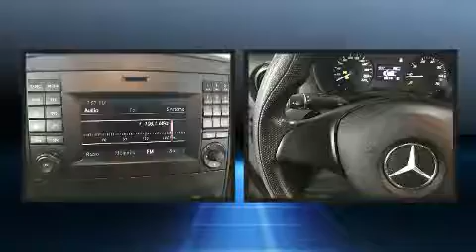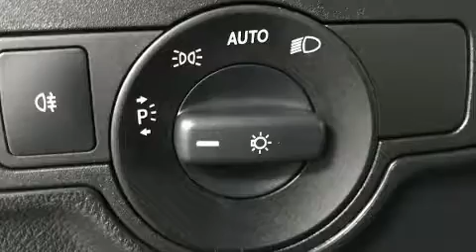2017 Mercedes-Benz Metris Cargo Van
Les caractéristiques suivantes sont incluses: des phares à extinction temporisée, un compte-tours, un afficheur de la température extérieure, des sièges baquets à l'avant, colonne de direction inclinable, glaces à commande électrique, et un climatiseur. L'habitacle propose de nombreuses solutions de rangement qui sont le reflet d'un souci élevé du détail. Le système audio comporte une radio AM/FM, et 5 haut-parleurs parfaitement positionnés. Mercedes-Benz accorde la priorité à la sécurité et la protection en incluant: coussins gonflables à l'avant, coussins gonflables latéraux à l'avant, système antipatinage, système d'assistance au freinage, la mise hors de fonction du système d'allumage, et freins à disque aux 4 roues avec antiblocage. Le dispositif de stabilité électronique active automatiquement les sytèmes du véhicule pour vous maintenir en ligne droite. Notre équipe de professionnels offre un accueil chaleureux ainsi qu'une ambiance d'achat sans pression. Nous vous aiderons à trouver le bon véhicule au prix qui respecte votre budget. Prenez quelques instants pour effectuer un essai routier!